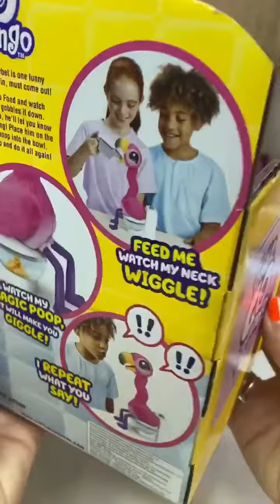Little Live Pets Gotta Go Flamingo | Interactive Plush Toy That Eats, Sings, Wiggles, Poops Review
Description

New from the world of Little Live Pets, Gotta Go Flamingo is simply one funny bird from beak to feet!

Sherbet is an interactive, toilet-trained flamingo who loves to sing, wiggle, chat back, eat, and poop – on the toilet! Feed Sherbet his Flamingo Food and watch his neck wiggle as he gobbles it all down. When Sherbet’s gotta go, he’ll let you know by signing his catchy song! Place him on the toilet and watch him poop into the bowl.

Perfect for repeat play – once Sherbet’s done, you can ‘do-do’ it all over again! Simply scoop up the poop and watch as it magically dries back into Flamingo Food! Sherbet also loves to speak – simply record what you want to say and he’ll repeat it back to you! With his hilariously funny movement, sounds and reactions, Sherbet the Gotta Go Flamingo will have everyone singing the song and giggling for ages!